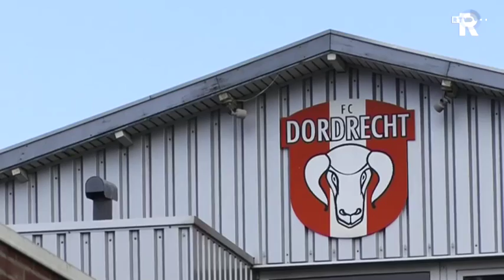FC Rijnmond van vrijdag 17 september met Leo Beenhakker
Te gast technisch directeur Feyenoord Leo Beenhakker